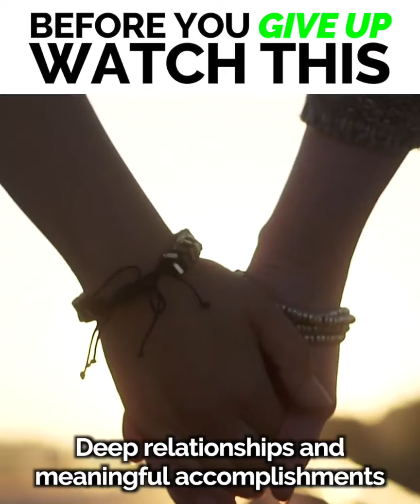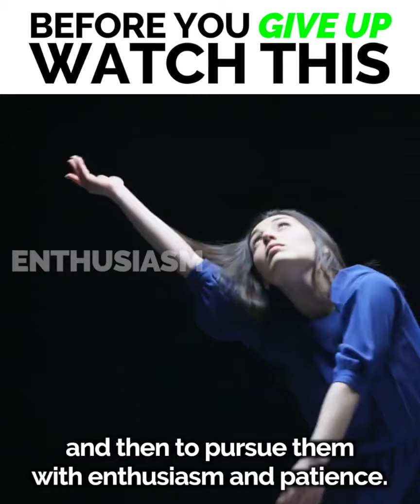Before You Give Up, WATCH THIS